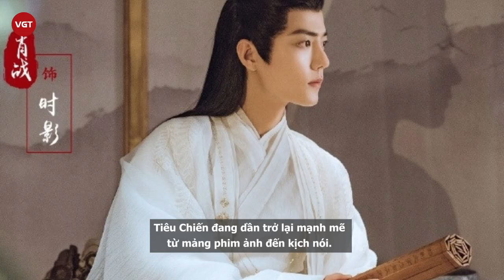Tiêu Chiến sốt trên toàn cầu, “diễn xuất xuất sắc nhất nhân loại” với Như Mộng Chi Mộng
Tháng 4 có thể nói là khoảng thời gian khá căng thẳng đối với Tiêu Chiến. Vở kịch nói công ích đầu tiên của anh tại Vũ Hán đã được ra mắt. Trong vở kịch này, vai diễn "Bệnh nhân số 5" của Tiêu Chiến đã khiến khán giả không ngớt lời khen ngợi.
Với màn thể hiện quá xuất sắc, Tiêu Chiến cũng nhận được sự tán dương của vô số khán giả. Trong đó có những lời khen đến từ khán giả Trung Quốc, và cũng có những lời khen đến từ cộng đồng mạng nước ngoài. Từ đó có thể thấy, vai diễn "Bệnh nhân số 5" này của Tiêu Chiến đã tạo được phản ứng mạnh mẽ khắp toàn cầu. Không quá phô trương khi nói rằng Như mộng chi mộng đã khép lại trong "cơn bão" của những lời ca tụng, tán dương.